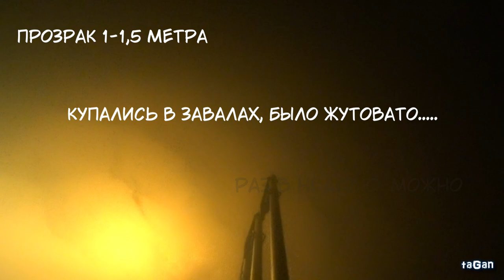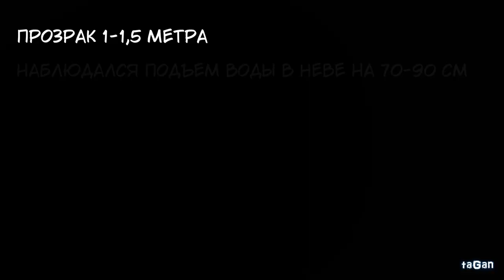Подводная охота в Неве в ноябре на судака#трофеи были!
Пятничным вечером окунулись в Неву-прозрака нет-рыба есть:)
Все на охоту!